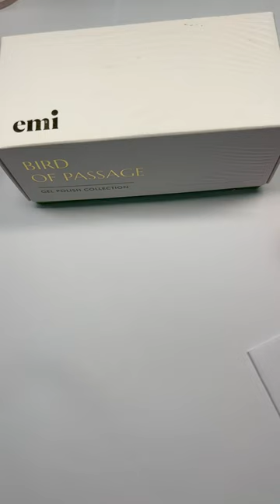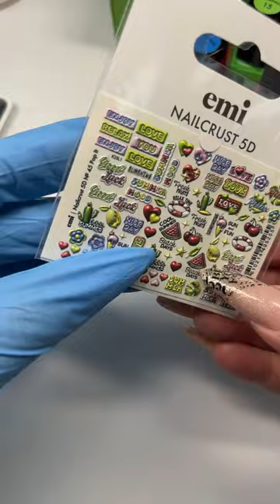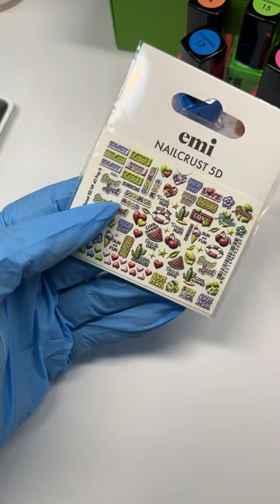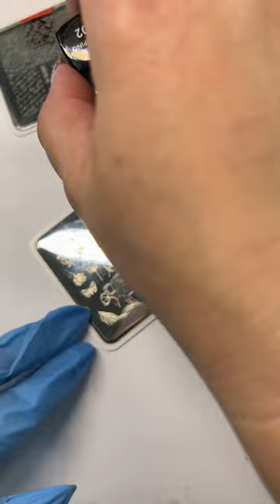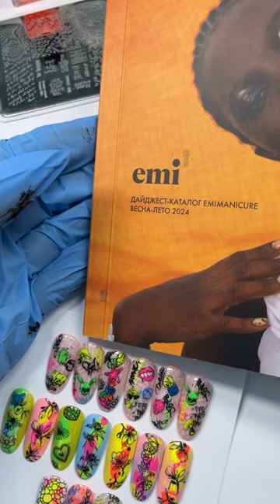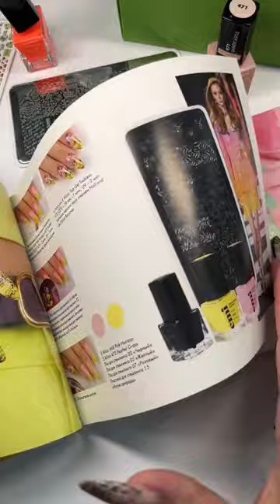Дизайны с Bird of Passage + неоновый стемпинг. Мастер-класс с Натальей Каклюгиной